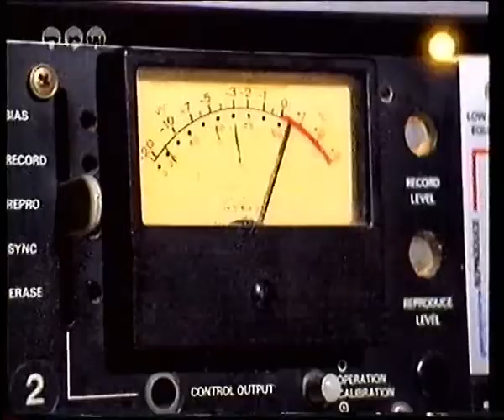THE HOLLIES - Stand By Me + Interview (Formel Eins 1988 German TV)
Includes Interviews with Allan Clarke & Tony Hicks